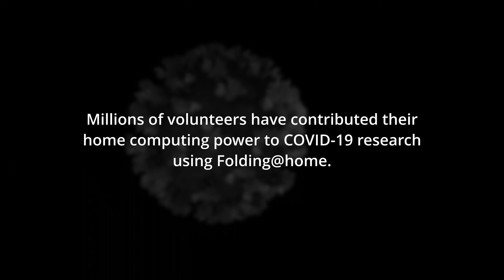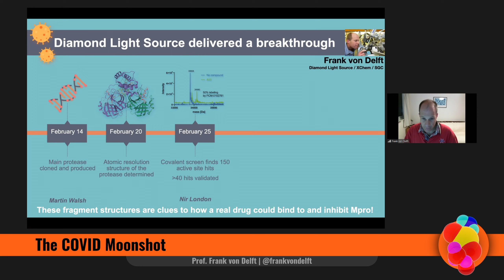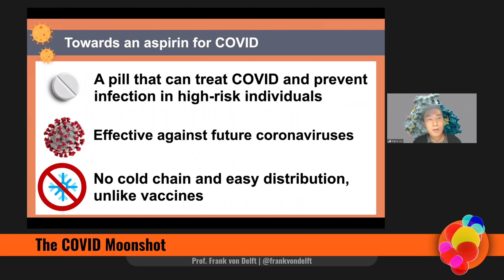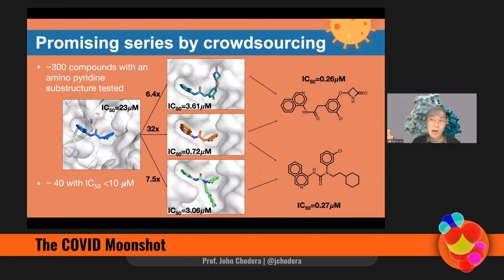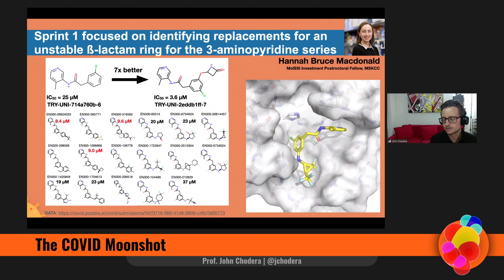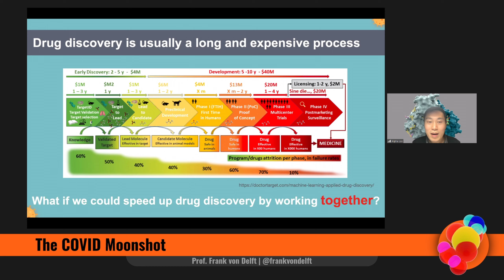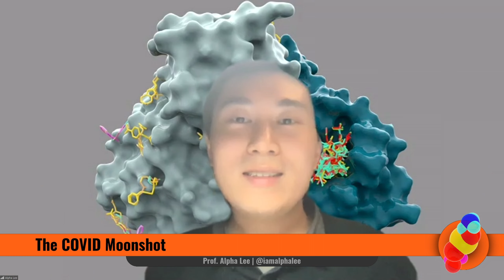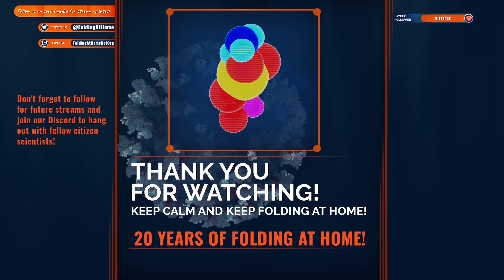Could the COVID Moonshot change how we design drugs?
The COVID Moonshot is using advanced simulations on Folding@home to develop a low-cost, patent-free antiviral against SARS-CoV-2.

Learn more about this effort between multiple labs around the world, including Folding@home, the Diamond/XChem facility in the UK, and the company Postera.

Join Folding@home team members Sukrit Singh and John Chodera (also a Moonshot member), chatting with Moonshot members Alpha Lee (postera) and Frank von Delft (Diamond/XChem) about the rapid progress the Moonshot made in 2020 towards a COVID19 antiviral, and what remains to be done.

This event was originally broadcast as part of our 20th anniversary F@h livestream event.